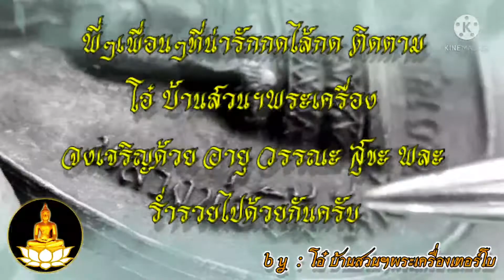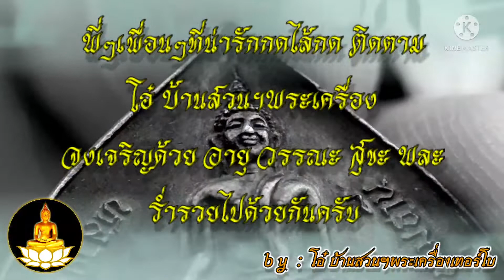หลวงพ่อทองสุข หลวงปู่บุญรอด วัดประชุมราษฎร์ ปทุมธานี , หลวงปู่เอี่ยม วัดหนัง